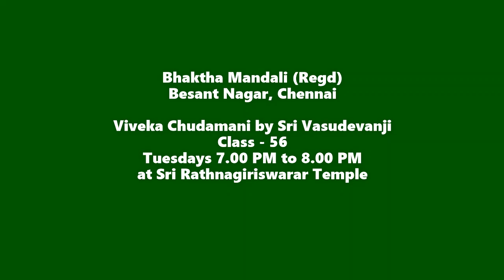Viveka Chudamani by Sri Vasudevanji - Class no. 56